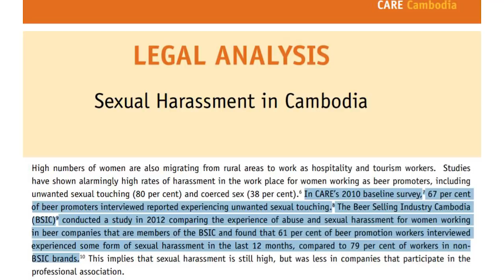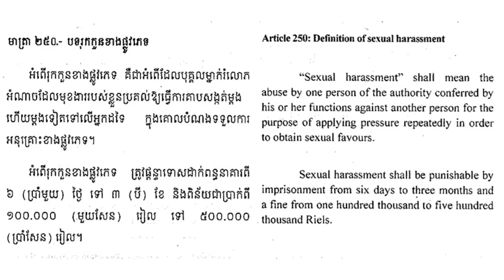បៀតបៀនផ្លូវភេទហ្នឹងយ៉ាងម៉េចវិញ - What The Heck Is Sexual Harassment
មានធ្លាប់ត្រូវបានមនុស្សប្រុសមិនស្គាល់មុខស្រែកហៅតាមផ្លូវអត់? ចុះអ្នកធ្វើការជាមួយសម្លឹងមើលដើមទ្រូង ឬគូទ ឬនិយាយលេងសើចរឿងផ្លូវភេទ មានធ្លាប់ទេ? គេប្រហែលជាគិតថារឿងទាំងអស់នេះជារឿងធម្មតា ប៉ុន្តែមានអារម្មណ៍យ៉ាងណាពេលដែលគេធ្វើបែបនេះដាក់?

 វីដេអូនេះគឺជាការសហការជាមួយនឹង 3-2-1 Service កម្ពុជា។ សម្រាប់ព័ត៌មានបន្ថែមពីប្រធានបទនេះ ក៏ដូចជាប្រធានបទផ្សេងដែលទាក់ទងនឹងជីវិតរស់នៅប្រចាំថ្ងៃ កុំភ្លេច​ Like Page នេះ គឺទូរស័ព្ទទៅកាន់លេខ 3-2-1។

ប្រសិនបើចូលចិត្តវីដេអូនេះ កុំភ្លេច Like និង​ Share ផងណា៎! សូមកុំ Re-upload វីដេអូដោយមិនមានការអនុញ្ញាតិ។

រីករាយឆ្នាំថ្មី!

Have you ever been catcalled? What about a male co-worker staring at your breasts, grabbing your butt, or making sexual jokes? These behaviors might have been normalized, but how do you really feel like you're the recipient of it?

 This video is supported by 3-2-1 Service Cambodia. For more information on this topic and many other topics related to our daily lives, please go to the page 3-2-1 Service កម្ពុជា​ or dial 3-2-1.

Love, Cath
xx​